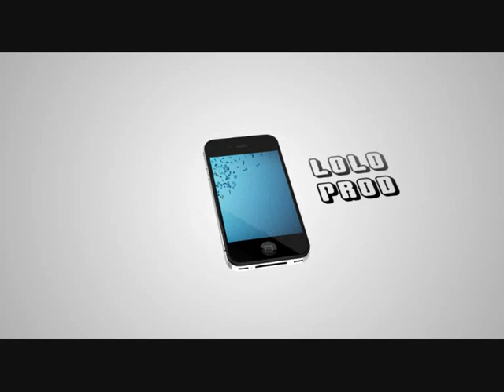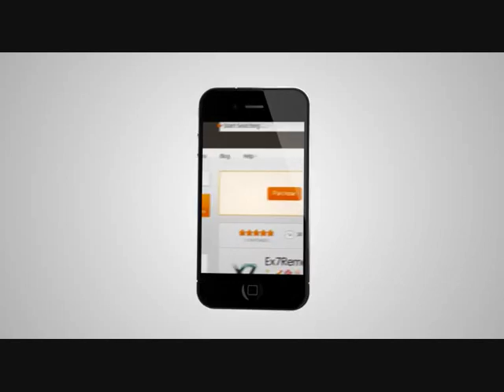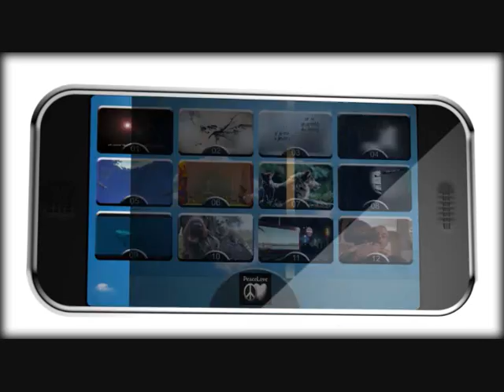Auto-Promo.wmv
petite compo créative pour une auto-promo LoLo Production ;)